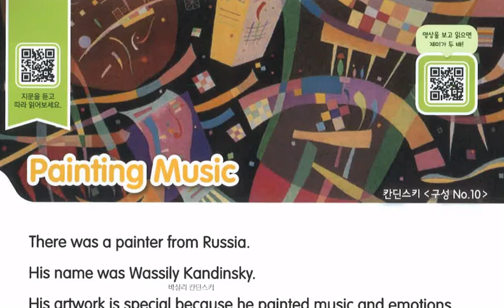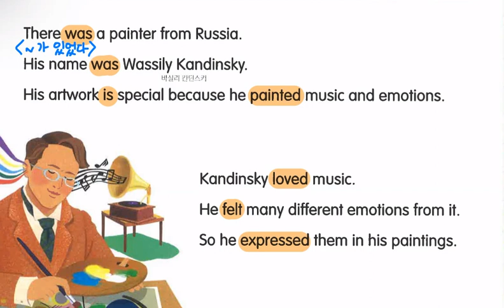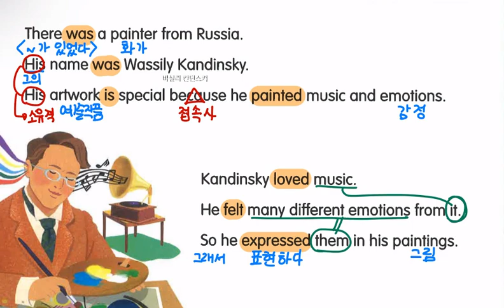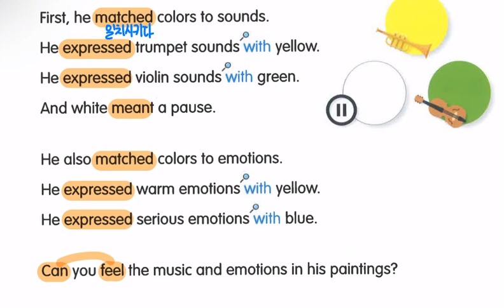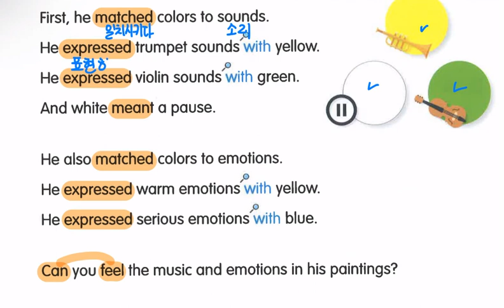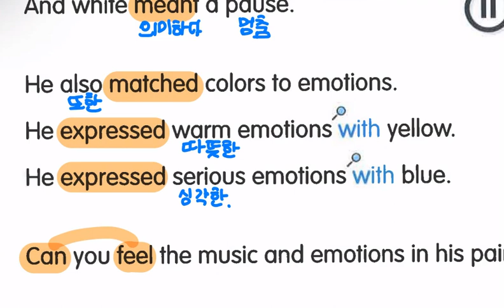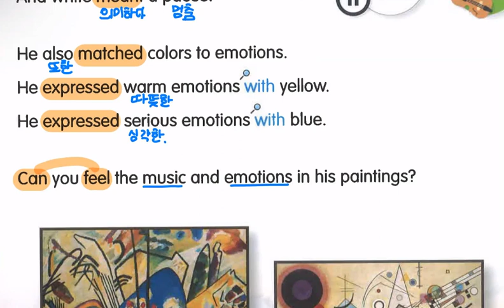Lv.3 리딩이된다 점프 1-3 Painting music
Painting music